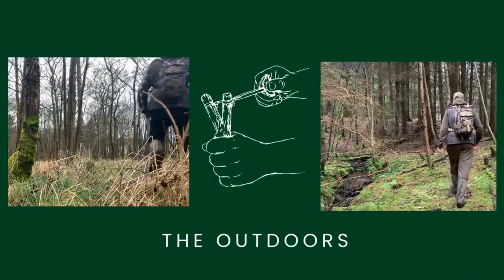The Sling Den Slingshot Podcast Episode 11: John Jeffries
Here I talk to John Jeffries about his Custom Catapults, The World Championships and tackling the rise of Catapult misuse.

check out his work below..